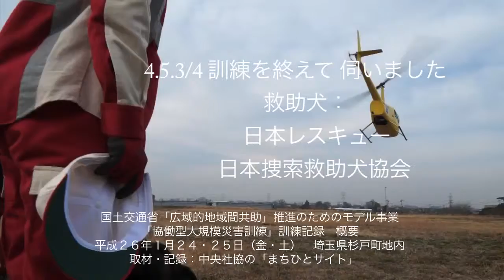「協働型大規模災害訓練」訓練記録 4.5.3 救助犬：日本レスキュー、日本捜索救助犬協会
国土交通省「広域的地域間共助」推進のためのモデル事業「協働型大規模災害訓練」訓練記録
1．ICS・DIGにそった図上災害マネジメント訓練
2. 東日本大震災、その時なにが起きたか？何ができたか？どうすべきか？
3．被災対応　情報・市民救助・医療活動
3.1 被災情報収集・被災者捜索
3 .2 市民による救助
トリアージ訓練(米陸軍消防・熊丸市民救助隊(CFR)隊長)
3.3 医療機関の災害対応　岩手医科大学・秋冨慎司助教
4．訓練を終えて
4.1 NPO法人すぎとSOHOクラブから
4.2　杉戸町、埼玉、地元の方々から
4.3　遠くの方々から
4.4.1　繋いでゆく方々から　市民キャビネット災害支部部会・ICT部会
4.4.2  そこにフルサトをつくれるか：秋冨慎司、CODE Janpan、助けあいジャパン
4.5.1　地域向け無人航空機（UAV)　：古橋大地
4.5.2　市民ヘリコプター ：市民航空災害支援センター
4.5.3　救助犬：日本レスキュー、日本捜索救助犬協会＊
出迎から、運営、見送りまで、大変お世話になり、ありがとうございました。
平成２６年１月２４・２５日（金・土）　埼玉県杉戸町地内
主催：杉戸町・富岡町・川内村　地域間共助推進協議会
取材・記録：中央社協の「まちひとサイト」
 ＊企画・運営・参加された皆様、ありがとうございました。